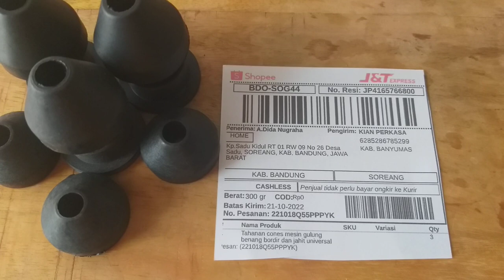Tahanan cones mesin gulung benang bordir dan jahit bandung jawa barat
Tahanan cones mesin gulung benang bordir dan jahit pemalang jawa tengah
PNP semua merek CNY dan merek lain model mesin gulung saat jalan bunyi koplak koplak koplak koplak
pengiriman Tahanan cones mesin gulung benang bordir dan jahit bandung jawa barat